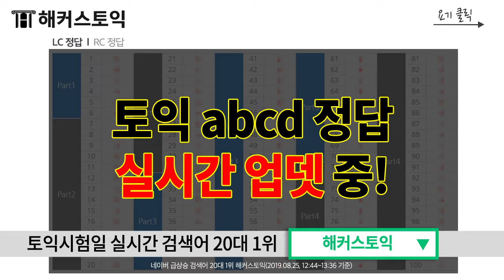토익 정답확인! | 해커스에서 토익시험 난이도, 후기, 정답 실시간 확인!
★실시간 진행중★ 6월 12일 토익 난이도/논란문제 종결